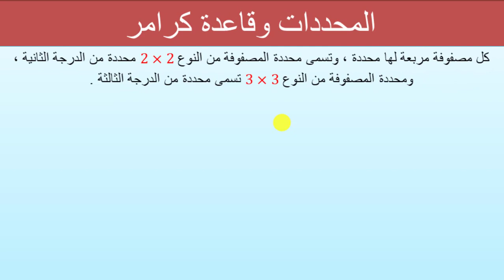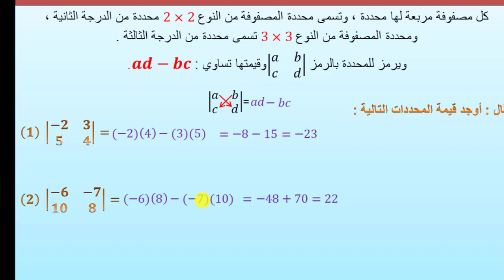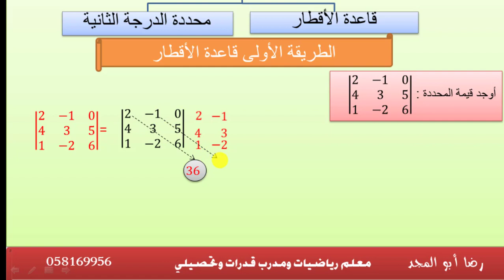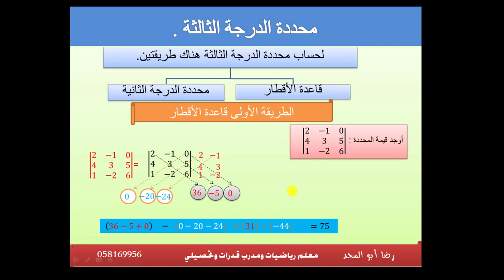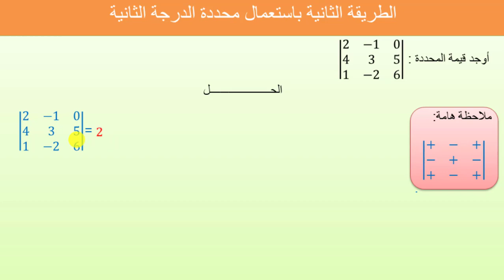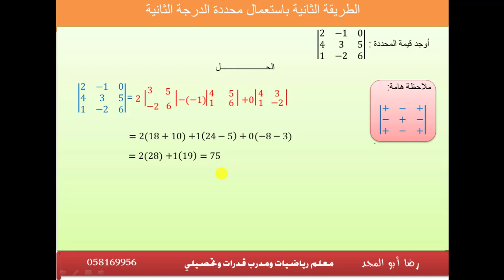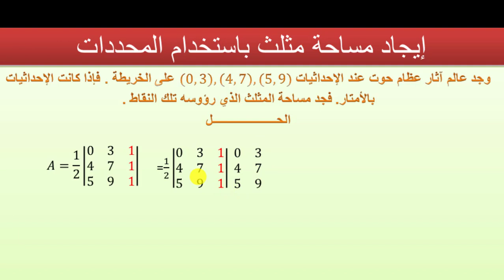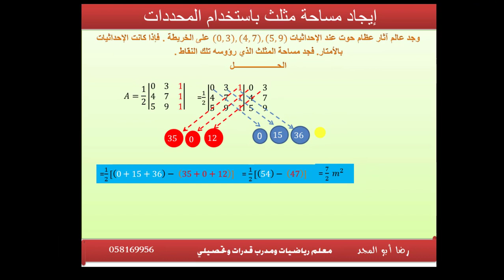المحددات وإيجاد مساحة المثلث بالمحددات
في هذا الفيديو نعرض إيجاد قيمة المحددات من الدرجة الثانية والثالثة وإيجاد مساحة المثلث باستعمال المحددات
المصفوفات pdf
المصفوفات والمحددات
المصفوفات في حياتنا
المصفوفات في الرياضيات
المصفوفات سنة اولى جامعي
المصفوفات في البرمجة
المصفوفات والمحددات في الرياضيات
المصفوفات في الماتلاب
المصفوفات الخاصة
المصفوفات وتطبيقاتها
المصفوفات المتشابهة
المصفوفات في حياتنا اليومية
المصفوفات المتساوية
المصفوفات المتماثله
المصفوفات واضح
لماذا تستخدم المصفوفات
المصفوفات ماتلاب
المصفوفات ما هي
ماهية المصفوفات
ماهي المصفوفات والمحددات
ماهو المصفوفات
مامعني المصفوفات
المصفوفة ما معنى
المصفوفات في ماتلاب
المصفوفات منال التويجري
المصفوفات من واقع الحياة
المصفوفات من الصفر
المصفوفات من الالف الى الياء
منقول المصفوفات
منهج المصفوفات
ضرب المصفوفات منال التويجري
شرح المصفوفات من البداية
المصفوفات ويكيبيديا